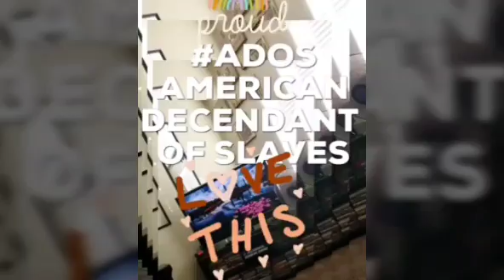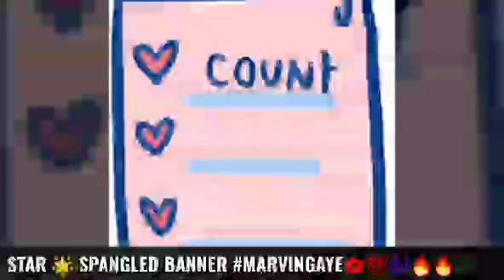STARSPANGLEBANNER ADOS MARVINGAYE 🔥🎶💯💯💋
MRS.DENISE HOODTASTIC